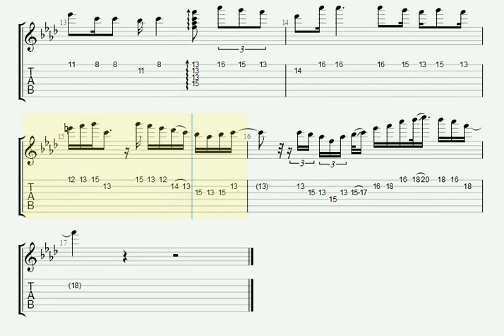Solo - Guitar Bon Anniversaire / Zenglen - Ralph Condé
Inspiration école de guitare 🎸 Saint-Marc, HAÏTI 🇭🇹.